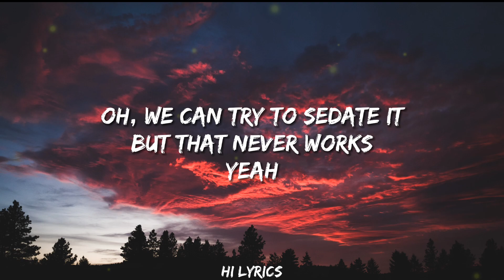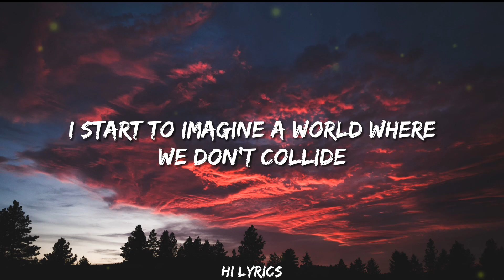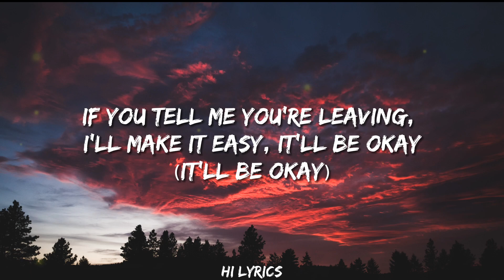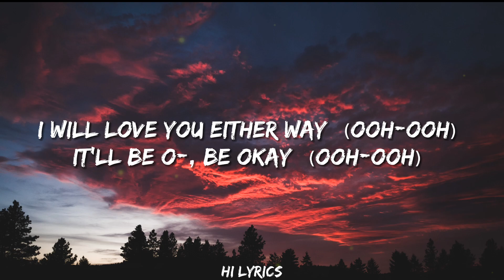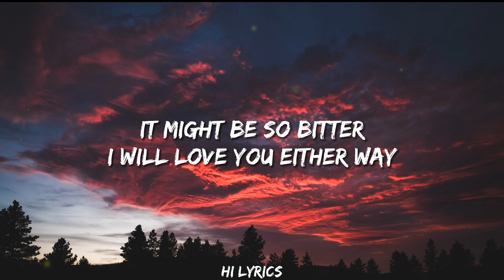It'll Be Okay - Shawn Mendes (Lyrics)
🎶Lyrics:
♫Shawn Mendes - It'll Be Okay

(Lyrics):
[verse 1]
yeah

[pre-chorus]
i start to imagine a world
where we don't collide
it's making me sick,
but we'll heal and the sun will rise

[chorus]
if you tell me you're leaving,
i'll make it easy, it'll be okay
if we can't stop the bleeding,
we don't have to fix it
we don't have to stay
i will love you either way （ooh-ooh）
it'll be o—, be okay （ooh-ooh）

[verse 2]
oh, the future we dreamed of
is fading to black, oh
and, oh, there's nothing more painful

[pre-chorus]
i start to imaginе a world where
we don't collide
and it's making me sick,
[chorus]
and if we can't stop the bleeding, we don't have to fix it
we don't have to stay （don't have to stay）

[outro]
oh, if the future we've dreamed of
is fading to black
i will love you either way

📑Tags